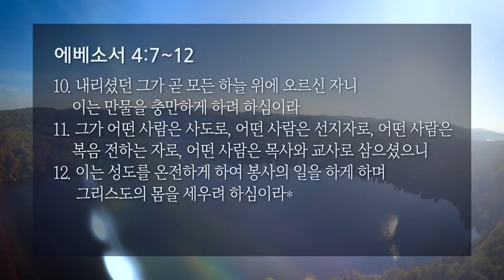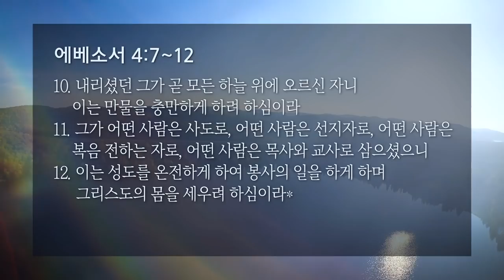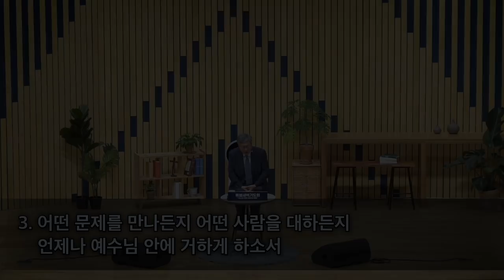[선한목자교회] 새벽기도 2020년 09월 15일 | 누구를 보든지 예수님을 함께 보라 - 유기성 목사 [에베소서 4:7-12]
누구를 보든지 예수님을 함께 보라 - 유기성 목사 [에베소서 4:7-12]